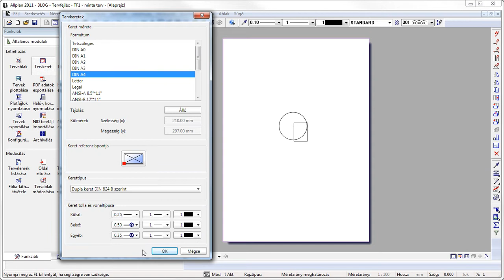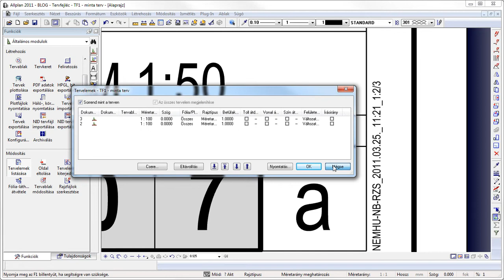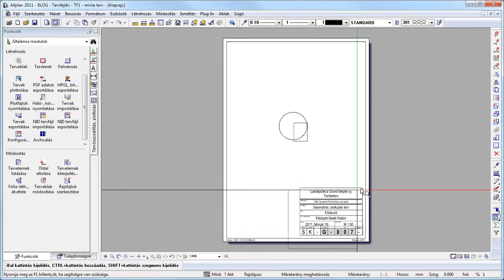Allplan 2011 tervfejléc használata